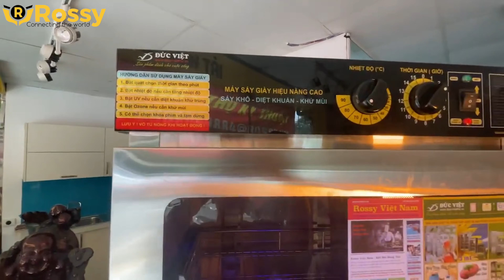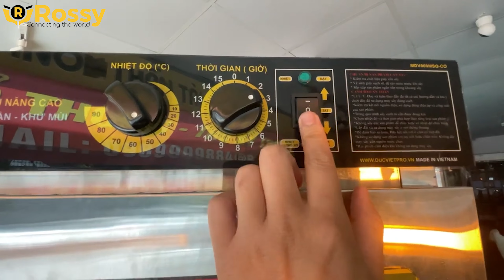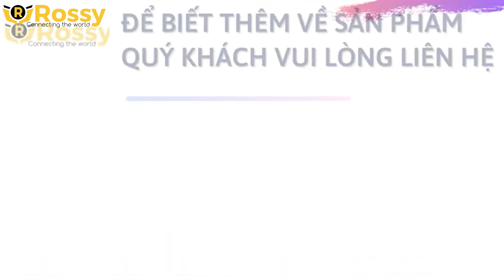Giới Thiệu Tổng Quan Máy Sấy Giày MSG600 PRO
— YouTube Rossy Việt Nam
► Đánh giá và cập nhật chất lượng dịch vụ của Rossy Việt Nam. Quý khách click vào link dưới đây đánh giá để nhận quà sau khi mua hàng:
Để có được mức giá tốt nhất về sản phẩm và dịch vụ, quý khách vui lòng liên hệ để nhận được sự tư vấn của chúng tôi qua Điện thoại & Zalo: Công ty TNHH SX & TM Quốc tế Rossy Việt Nam
📞 Hotline Tư Vấn Bán Hàng Toàn Quốc : 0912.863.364 (di động - zalo)
📞 Hotline Kỹ Thuật Bảo Trì Bảo Hành : 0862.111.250 (di động - zalo)
📞 Hotline Hợp Tác Kinh Doanh - Dự ÁN : 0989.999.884 (di động - zalo)